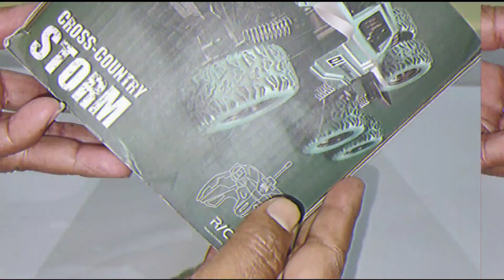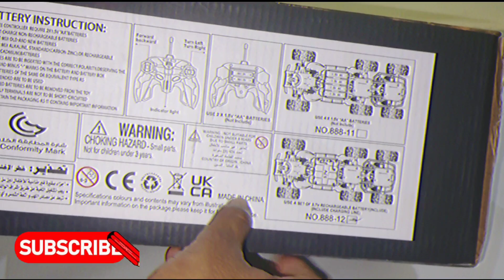RCCAR Giant Wheels 😳 OMG Remote control Monster Truck 🚒 Unboxing .. Dugu playtoys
आज के इस वीडियो में मैने आरसी ट्रक का अनबॉक्सिंग किया है फ्रेंड्स ये ट्रक सुपर 8x8 व्हील की जबरदस्त ट्रक कार है इसका रिमोट कंट्रोल बैकवर्ड और फॉरवर्ड काम करता है और इसका दूसरा कि लेफ़्ट एंड राइट काम करता है दोस्तो मेरे विडियो को लाइक शेयर और ( subscribe ) सब्सक्राइब जरूर कीजिए थैंक्स ⛳💥

remote control car monster giant rediocontrolled
remote control car monster truck
rc car monster truck
remote control monster car
remote control car rc
rc कार रिमोट कंट्रोल
मॉन्स्टर कार रिमोट कंट्रोल
आरसी कार आरसी कार आरसी कार
आरसी कार आरसी कार
आरसी कार रिमोट कंट्रोल
आरसी कार रिमोट
e9.5 rc car
rc car remote control
मॉन्स्टर कार रिमोट वाली
monster car remote control
jlb rc car price
rc मॉन्स्टर ट्रक
मॉन्सटर आरसी कार
मास्टर रिमोट कंट्रोल कार
आर सी कार रिमोट कंट्रोल
आरसी गाड़ी
rc monster car
कंट्रोल कार रिमोट कंट्रोल
खतरनाक आरसी कार
मास्टर ट्रक रिमोट कंट्रोल कार
मास्टर कार रिमोट कंट्रोल
आरसी कार आरसी कार आरसी कार आरसी कार
jlb rc car
व्हाट कंट्रोल गाड़ी
रिमोट कंट्रोल कार ड्रोन
कार आरसी कार आरसी कार
पेट्रोल से चलने वाली आरसी कार
रिमोट कंट्रोल मास्टर ट्रक
मॉन्स्टर कार आरसी
रिमोट कंट्रोल कार मॉन्स्टर
remote control monster truck
सस्ती वाली रिमोट कंट्रोल कार
हैंड रिमोट कंट्रोल कार
rc car hand control
4×4 rc car
monster remote control car
rc car motor
8 wheel rc car